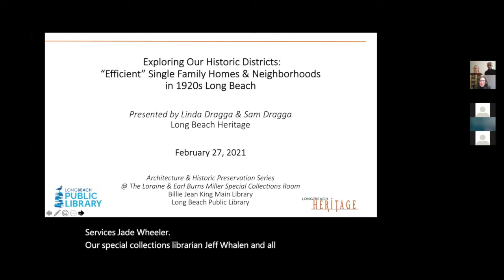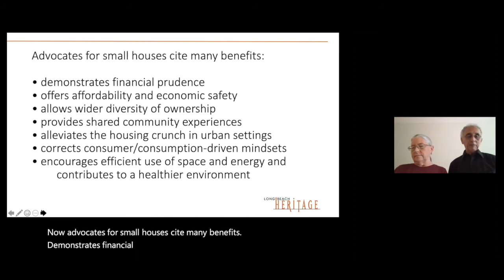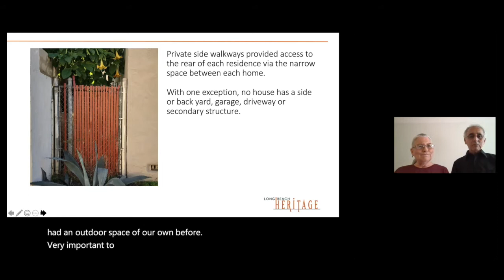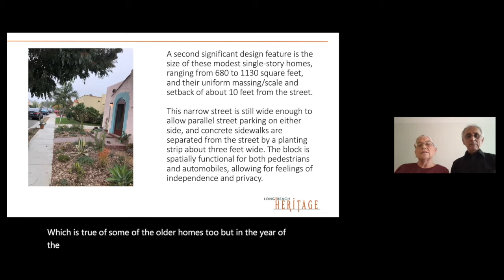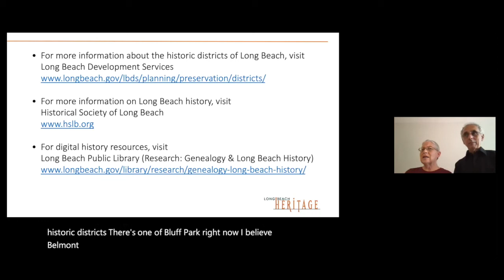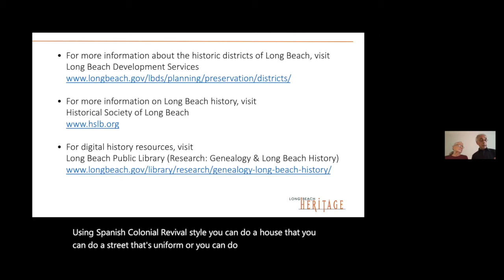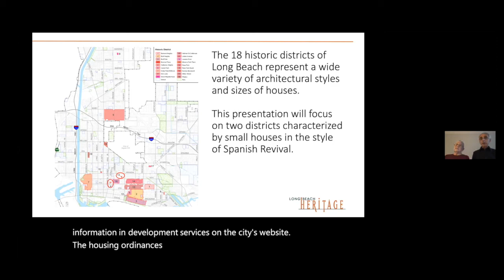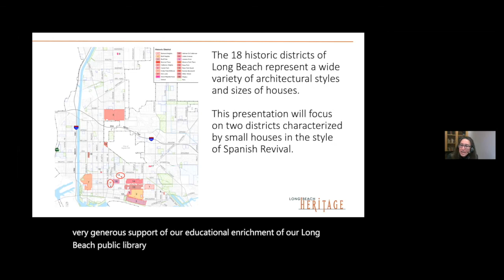Exploring Our Historic Districts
The Miller Special Collections Room at the Billie Jean King Main Library is pleased to present our Architecture & Historic Preservation Series event, "Exploring Our Historic Districts: 'Efficient' Single Family Homes & Neighborhoods in 1920s Long Beach," presented by Sam & Linda Dragga of Long Beach Heritage.

Please join us for an engaging afternoon exploring the architectural history and preservation of some intriguing historic districts in our beautiful city. In the 1920s, the quest for efficient housing was urgent when workers started flooding into Long Beach to work in the oil industry. Several of the city's historic districts have preserved representative examples of the modest housing that developers were rushing to provide, and two neighborhoods will be discussed that capture a popular architectural style and reflect changing homeowner needs during this time."